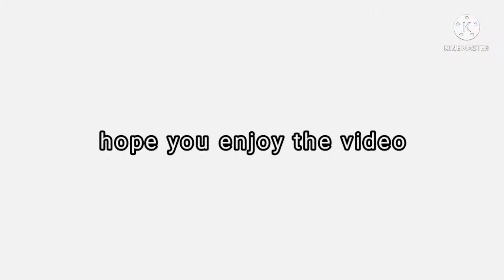New season Continue to be like a Hacker! - 【Rainbow six siege】(Part 2)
six siege setting

Sensitivity :
H : 78
V : 78

ADS :
1.0x - 45
1.5x - 63
2.0x - 66
2.5x - 71
3.0x - 75
4.0x - 79
5.0x - 83
12.0x - 91

X-Factor Aiming Multiplier : 0.01
Mouse Sensitivity Multiplier : 0.00223

DPI : 400
90 FOV